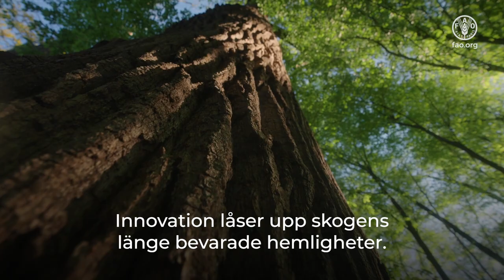Internationella skogsdagen 2024: Skogar och innovation – nya lösningar för en bättre värld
Innovation låser upp skogarnas länge bevarade hemligheter och låter oss använda träd på sätt som vi aldrig trodde var möjligt. Material som härrör från skog och träd utvecklas som hållbara substitut för plast, byggmaterial, tyger, mediciner och många andra vardagliga föremål.

Samtidigt hjälper den snabba utvecklingen av drönar- och satellitteknik oss att övervaka och hantera våra skogar, upptäcka och bekämpa bränder och skydda ekosystemen. Innovation kan hjälpa oss att återställa, skydda, förvalta och använda våra skogar på ett hållbart sätt.

Bilder med tillstånd från Dassiet, Ilmari Häkkinen & Finnish Osprey Foundation,

Metsähallitus, Repolar, Sofia Ilmonen, Spinnova, Stora Enso, UPM, VTT & Finska Lantmäteriverket

Skogar; Internationella skogsdagen; innovation